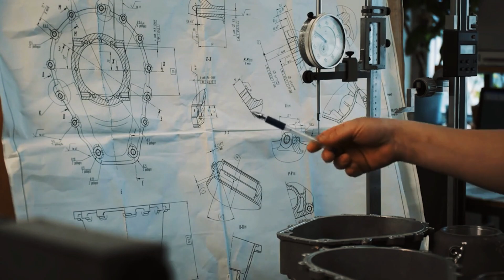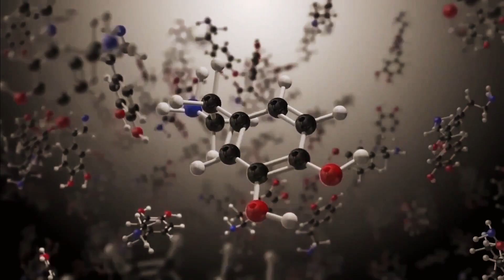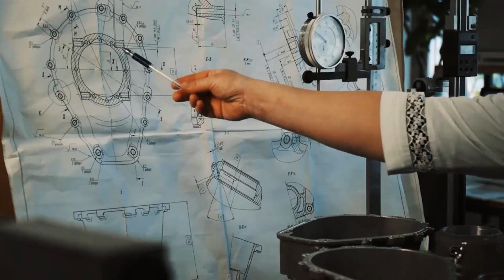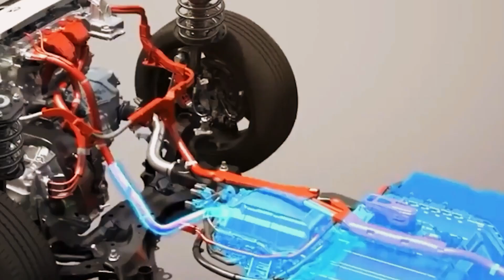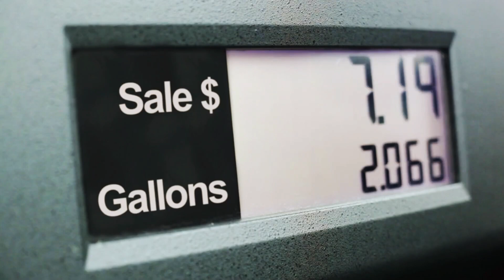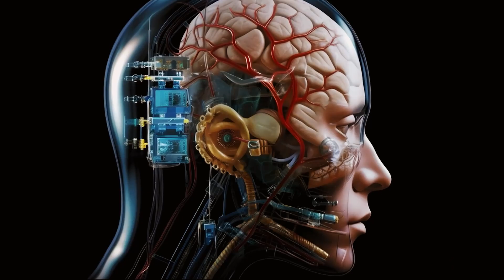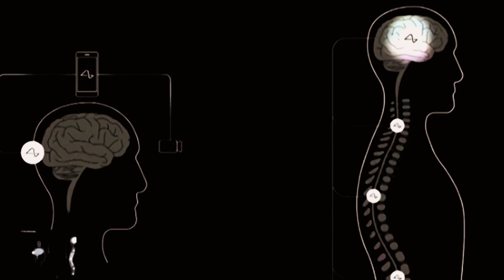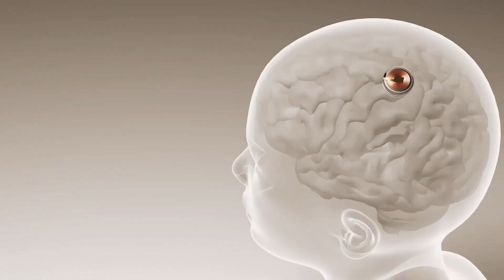ELON'S ENGINE EVOLUTION: WATER-POWERED TESLA REAL?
Dive into Elon Musk's latest shockwave through the auto world: a water-powered Tesla! Is this the real deal or just a splash in the pan? Uncover the truth behind Tesla's bold move away from batteries. Can water really fuel the future?